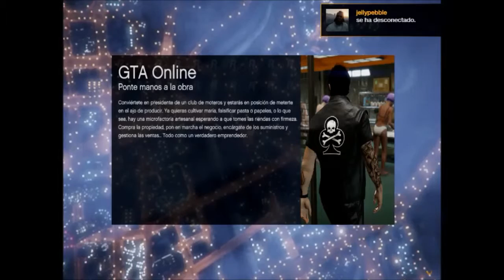¡Soy El Rey Del Castillo! * GTA Online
¡Reto conseguido!soy el Rey del Castillo!prueba superada! ;)